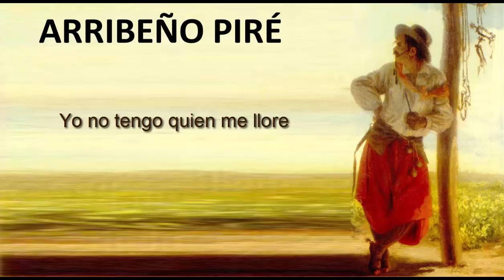Arribeño Piré - Evaristo Fernandez Rudaz